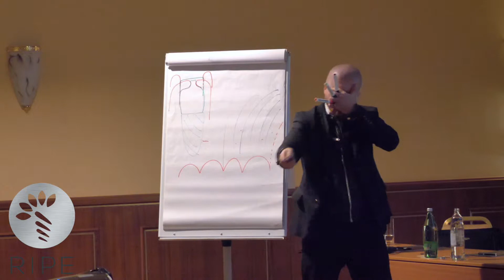RIPE Symposium 2017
We were absolutely blown away by our inspiring two days together in Dubrovnik! The honesty in the lecturers' presentations was unprecedented. Truly the spirit of RIPE. A massive thank you to everyone who attended. So many unforgettable new friends and memories!